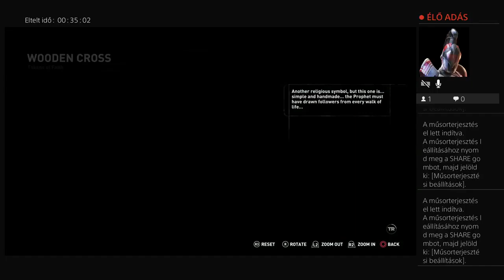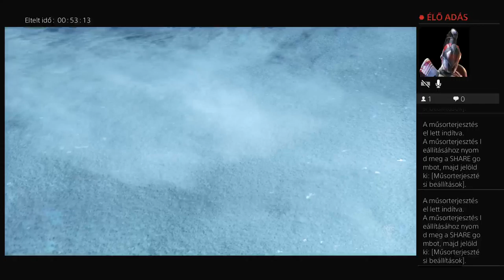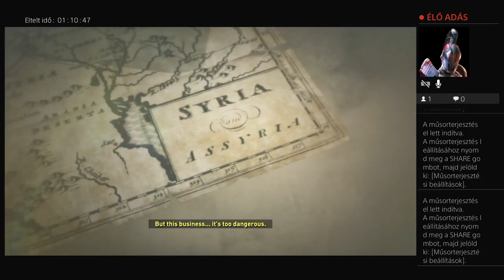RISE OF TOMB RAIDER PART 1